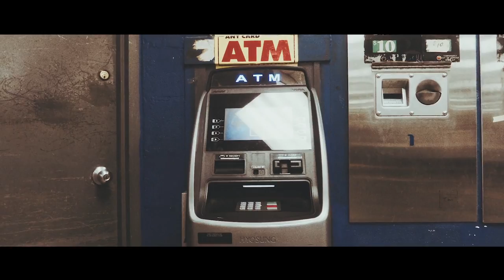Quality "Laundry Week"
Quality "Laundry Week" directed by Kidz 'R Evil